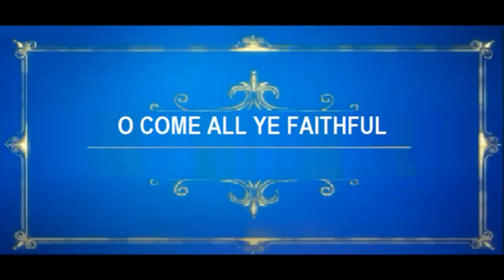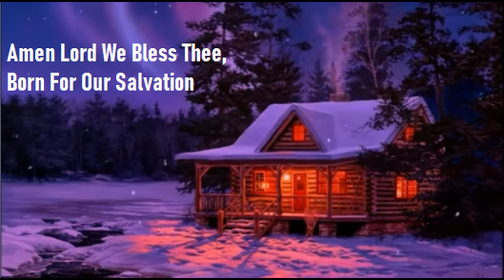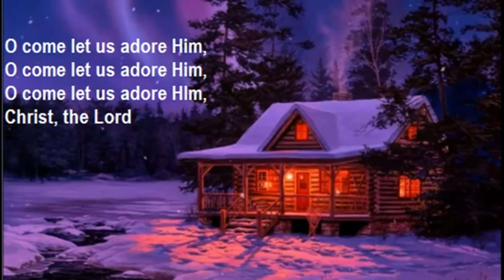O COME ALL YE FAITHFUL KARAOKE PUBLIC DOMAIN Pastor John Teixeira with lyrics.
"O Come, All Ye Faithful", also known as "Adeste Fideles", is a Christmas carol that has been attributed to various authors, including John Francis Wade (1711–1786), John Reading (1645–1692), King John IV of Portugal (1604–1656), and anonymous Cistercian monks. The earliest printed version is in a book published by Wade. A manuscript by Wade, dating to 1751, is held by Stonyhurst College in Lancashire.[4]
The original four verses of the hymn were extended to a total of eight, and these have been translated into many languages. In 1841, the English Catholic priest Frederick Oakeley translated the hymn into English as "O Come All Ye Faithful", which became widespread in English-speaking countries.
spel Music/Músicas Gospel Pastor John Teixeira